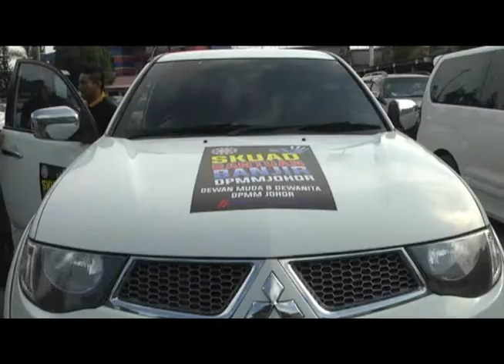Johor Sedia Bantu Mangsa Banjir di Pantai Timur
Misi Bantuan Sukarelawan Pasca Bencana Banjir di Kompleks Belia dan Sukan Johor Bahru